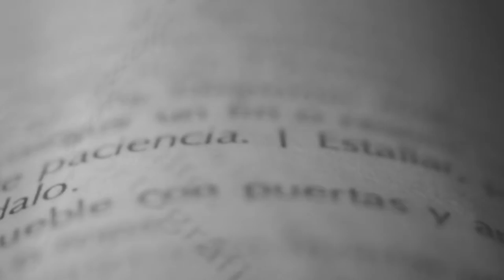DEFINE MOVIMIENTO con INSA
Este diseñador y artista británico empezó su carrera pintando las calles y edificios de los lugares a los que viajaba; hasta el día de hoy, INSA nos ha regalado murales en Tokio, Los Ángeles, San Francisco, Nueva York, Lisboa, Hong Kong, Varsovia, Berlin y más.

El trabajo de INSA está lleno de fetichismo y colores. Es un mundo donde el producto, el arte, la sociedad consumista y los deseos reprimidos son expuestas y llevadas a otro nivel.

Recientemente INSA creó los “Gif-Iti’s” que son animaciones en formato .gif extraídas de sus obras de graffiti. Esto lo logra con un proceso bastante cansado en donde el artista pinta una pared, le toma foto, la repinta le toma foto y así hasta conseguir una serie de imágenes que generen movimiento.

Así que quién mejor que él para darnos su definición de Movimiento.